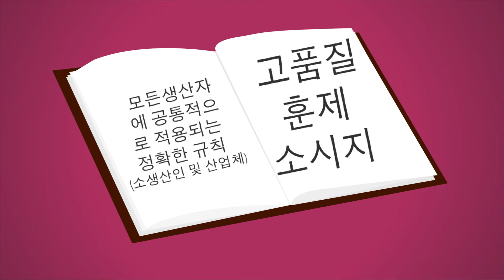FICT Saucisse fumee KO 1